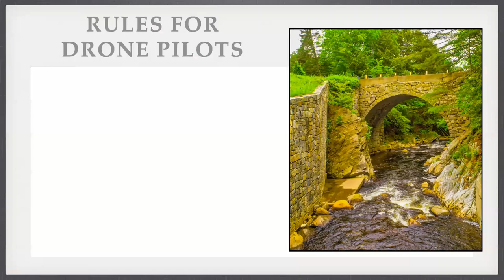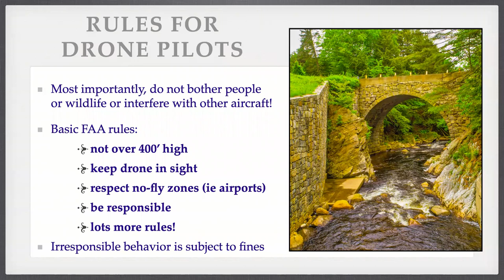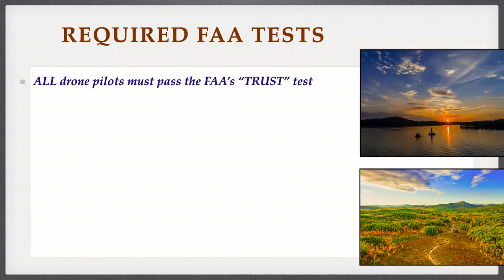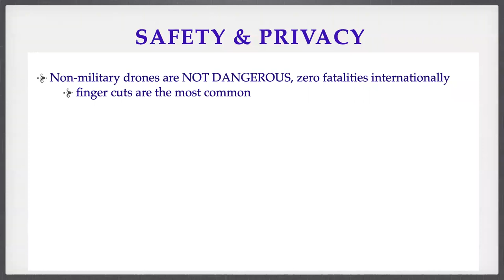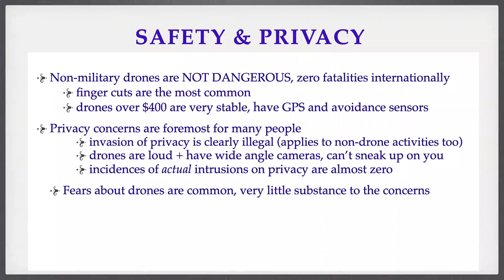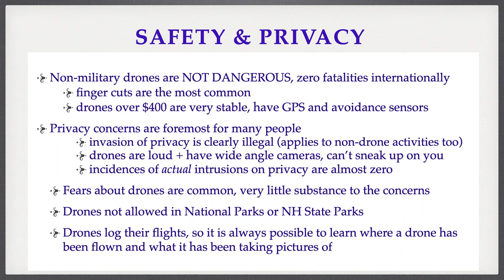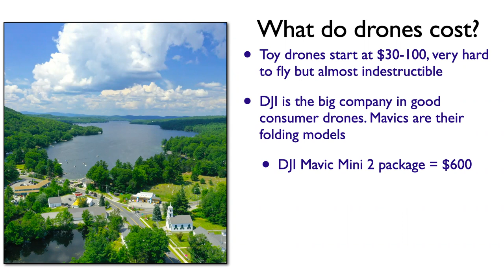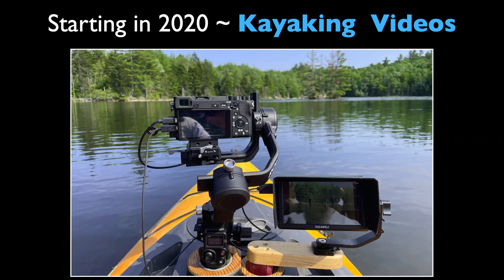Floating Through Our Natural World - Peter Bloch - April 13, 2022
Peter Bloch will be showing us some of his films depicting the wonders and wildness of nature. Most of the settings are from the central NH area, and were captured with an aerial drone or a “terrestrial” regular camera (often mounted to a kayak).  If you have ever dreamt of flying like a bird, drifting serenely above and within the forest canopy, this presentation is for you!
Peter is best known for his 40-year career in the League of NH Craftsmen, in particular for his unique and dramatic translucent wood lampshades.  Six years ago, Peter got his first drone and that triggered an unexpected passion for aerial photography and videography.  It has become a second creative business as well as a personal endeavor to see and share these amazing views of nature.  You can learn more about Peter’s work aerial productions.com